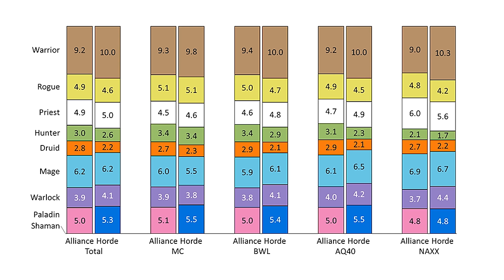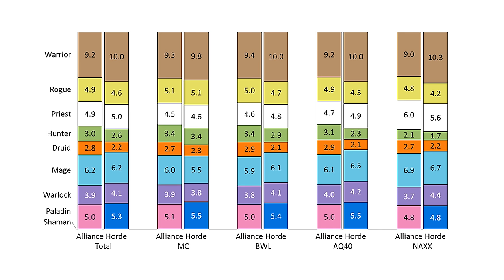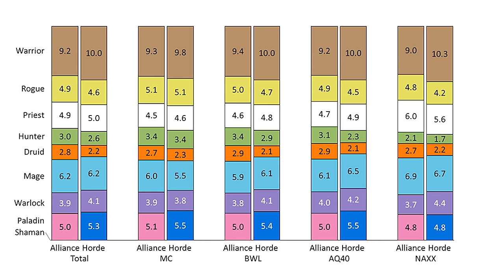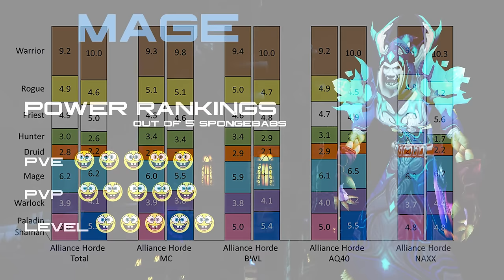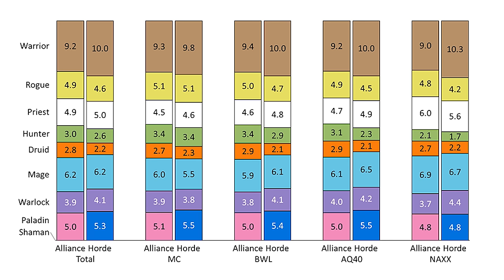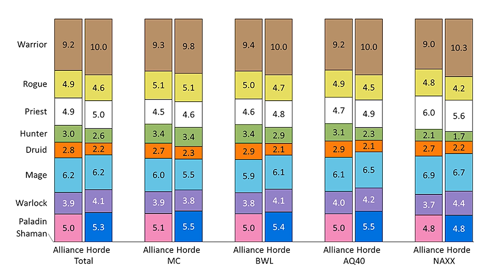What Class Should YOU Pick for Classic WoW? The Ultimate Guide to Picking a Class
Hey guys, this video is my personalized guide on picking a class for Classic wow. Enjoy !

what class should i play vanilla wow
WoW Classic Class Picking Guide